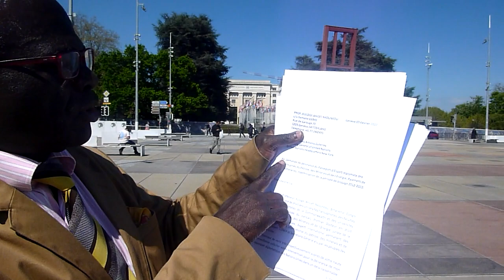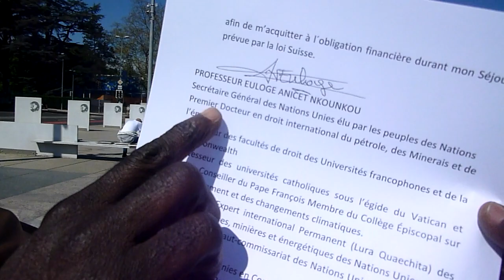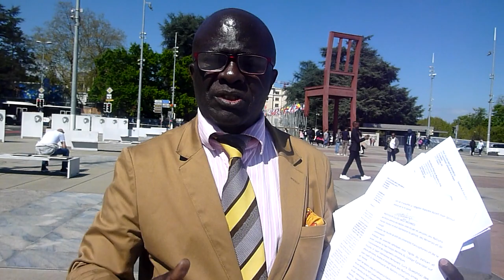PROFESSOR NKOUNKOU OFFICIAL CHIEF OF UNITED NATIONS DEMANDS FOR INAUGURATION AS SG AT NY MAY 1ST, 23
OUR UN EXPERTS INFORM ME NOW ON 42 DEADLINE CANADA. WE ARE READY ON WHAT LIKE AND FIGHT AGAINST WHAT WE DISLIKE.
WE ARE WORKING ON THE SIMULATION OF WHAT YOU CALL THE "NEW INTERNATIONAL FINANCIAL PACTA AND CHALLENGES". IT IS EXCITED TO SEE HOW ALL NATIONS WE TRY TO MANAGE IT AND PEOPLE TAKE BENEFIT ON THAT.

WHEN YOU SEE OUR SKIN, THEY POISON ME NOW 1223 POISONS. JESUS WITH 1 POISON THEY CALL VINAGER AT THE CROSS, DIED. I M NOT JESUS. IF THEY DO TO UN CHIEF HAVE LEGITIMACY THEY WILL DO IT TO YOU AND YOUR FAMILY, WITH THE DIFFERENCE YOU DON'T HAVE VOICE DENOUNCE AND ENERGY TO FIGHT AGAINST.

CASTRO DID FOR AFRICA SEE AGAIN OUR LATINO AMERICANS GLOBAL MANDATE, GLOBAL LEADERSHIP, BIG RESPONSIBILITY ON SOLUTION OF PEOPLE STRUGGLES THEY GAVE ME WITH TRUST. LATINO
NOT THE MOST POPULAR BUT GLOBAL LEADERSHIP, THE UN CHIEF THE MOST TRUSTED AROUND THE WORLD
LES ENFANTS GÉANTS DU SÉNÉGAL DE MACKY SALL (L´AFRIQUE NE REPARTIRA PAS À L'ÎLE DE GORÉE.
FRANCE
WE TALK ABOUT SUCCESSION TO OTHER GENERATION. THE BRILLIANT IS NANCY PELOSI LEFT.
 THEY GAVE ALSO MONEY TO DIANA AND ELYSABETH  BEFORE THEY KILL THEM. YOU CAN BE THE NEXT IF I DON'T KEEP YOU SAFE AT NEW YORK

IF ANY MASONIC TRIBUNAL CAN JUDGE ELECTED OR APPOINTED SG OF UNITED NATIONS  LIKE MY PREDECESSORS, THEY HAVE TO PROVE IT AND START WITH ANTONIO GUTERRES, IF YOU CAN JUDGE UN ATTORNEY OR UN PROSECUTORS THEY HAVE TO START WITH CARLA DEL PONTE, LOUISE HARBOUR, FATOU AND OKAMPO

KALONZO-MATIANGI, CHEBUCATI TAKE CARE ABOUT MY SISTER DR MUMBI, I WILL COME TO SEE HER. FOR UHURU, RUTO I CAN'T BEG AFRICAN BROTHERHOOD, AMERIDIANS ARE ENOUGH.
OBAMA WITH THE DESEPERATED JALOUSY USING NOSTALIC VIDEOS OF CAMPAIGN. DON'T CONSIDERE AND DON'T GIVE YOUR MONEY.
IN KENYA WE HAVE TRUE FRIENDS, KALONZO MUSOKYA, GUIDEON MOI, AMINA MOHAMED AND MANY.

THE COMPROMIS IS PROFESSIONAL AND I DID MANY TO BRING CHANGE YOU BENEFIT AS WE CAME FAR WITH 1222 POISONS. WE TURN ENEMIES TO FRIENDS FOR WE PEOPLE MOVE, HEALTH AND PROSPERITY. BUT THERE IS NO CONCESSION IN INTIMITY AND MATRIMONY. OUR CHOICE. YOU DON'T UNDERSTAND MATRIMONY LAW TO IMPOSE THEIR WILL TO TOP PROFESSOR OF LAW AND MATRIMONY.  IMPRESSION OF MY STUDENTS
(GET ADVICE TO POPE FRANCIS, JEANINE PIRRO AND THOMAS CLARENCE US JUDGES). I M THE MAN OF WORD AND PRINCIPLES. NO DATING AT GENEVA OR ANYWHERE SINCE DEC 2018 UNTIL NOW. RESPECT MY PRIVACY, RESPECT THE UN CHIEF PRIVACY. WE WON'T GET IN LOW LEVEL AND CHEATING.  NO ONE CAN RESPECT BLACK AS XI, PM MODI, KAGAME, PRESIDENT SAMIA SUHULU CANNOT GO TO TAKE THIS KIND THE PICTURES. ONLY KENYANS FOR THE WHITE HOUSE OBAMA AND FOR AFRICA UHURU-RUTO THE LEVEL OF "SHITWOLE" ACCORDING  TO TRUMP
SEE MY ALTITUDE. THE UN CHARTER OF UN GARANTEES THE HIGH LEVEL OF INTEGRITY TO BE UN CHIEF. THE PRIVILEDGES I HAVE WITH THE WHITE HOUSE AND UN IF I WAS SLEEPING WITH ANYONE I MEET, I COULD COLLAPSE THE IMAGE OF THE WHITE HOUSE AND UN. NOTHING CHANGE AT NEW YORK. SEE DOWN THESE PEOPLE CAN TRUST ONLY A CHIEF HAVE INTEGRITY.
WHEN I M NOT AT UNIVERSITY I AM WITH UN DIPLOMACY SEE THE BOTTON UP. DON'T PAY ATTENTION ON TOUR 4 INFILTRATION.
BUT I CAN COMPROMISE WITH MY WIFE IN SA WITH OUR FAMILY PRIVACY OR INTERNAL AFFAIRS, YOU CAN SEE MY VALUES OF FREEDOM OF SPEECH, DEMOCRACY AT HOME WITH WOMEN
TRAPPED AND TRAUMAHIZED BY MASONIC "NOT APPEAR," "KEEP SILENCE" YOU HAVE TO LIE, YOU HAVE TO SLEEP WITH OUR CUSTOMERS AND SPY, LEAD BY NEGROS OF HOUSE OBAMA WE DIDN'T KNOW HIS TERRORIST BACKGROUND.

WE APOLOGIZE TO WINNIE, PEOPLE OF KENYANS  (THAT I EDUCATED AND SAVE WITH MARANGA) AND AFRICANS TO INTRODUCE YOU THE ONE THAT I BELIEVE NAIVELY WAS FRIEND I DIDN'T KNOW HIS TERRORISM BACKGROUND (UHURU AND OTHER KNOWS). PUTINE AND XI AND MANY LEADERS WERE USA FRIENDS TOO.

WE TAKE THIS MOMENT TO THANK AGAIN PEOPLE AND LEADERS OF GOOD FAITH AROUND THE WORLD DESPITE TRILLIONS SPEND TO BUY YOUR MEMBERSHIP OF COVID HOLOCAUST, GENOCIDE AND YOUR FUTURE DEATH, SLAVERY WITH YOUR FAMILY BUT CONTINUE STAND WITH OUR UN PROGRAMS TO BE PRO-LIFE  FREEDOM, SECURITY, JUSTICE, JOBS, WATER, ELECTRICITY, TECHNOLOGY, EDUCATION, CASH, HEALTH AND ECONOMIC PROPERITY FOR ALL.